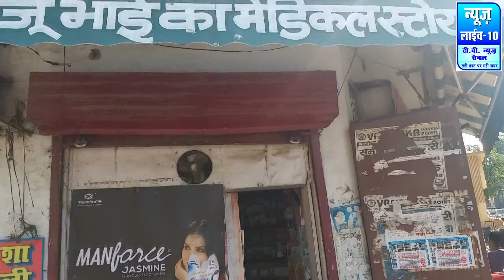बिजनौर में राम के चैराहे पर मेडिकल स्टोर में चोरी हजारों की दवाईयाँ और कैमरों की डी0वी0आर0 गायब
कोई भी खबर देने के लिए इस नम्बर पर सम्पर्क करें- 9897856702 आप हमें इस नम्बर पर Whatsapp भी कर सकते हैं। आप हमें ई-मेल पर भी खबर भेज सकते हैं।